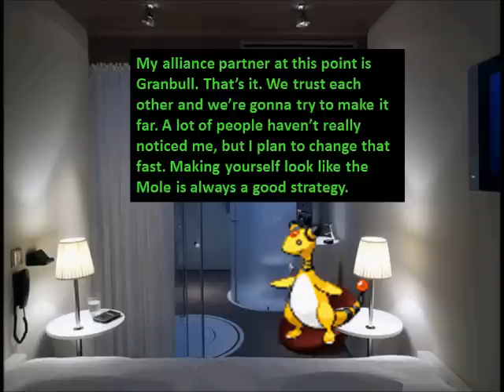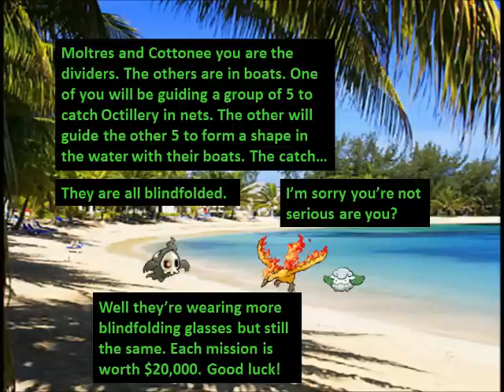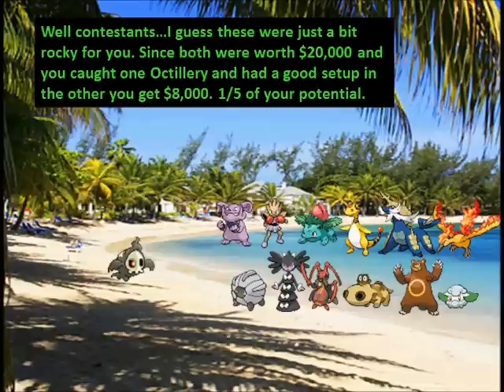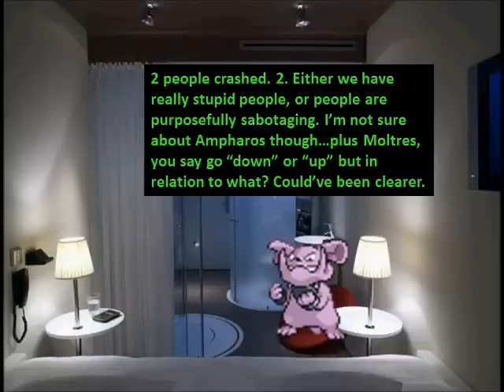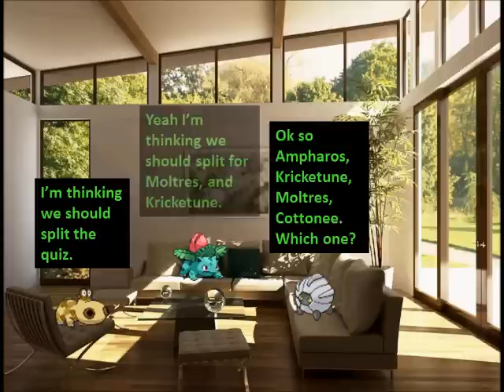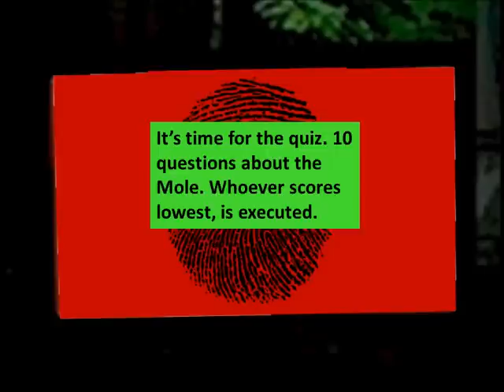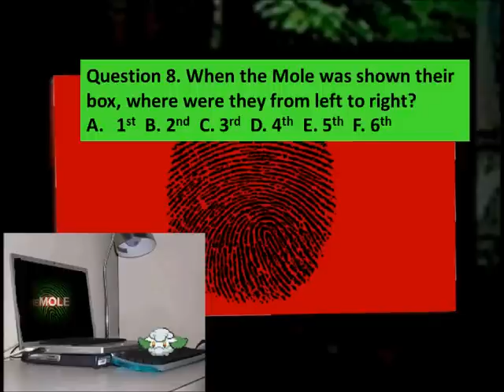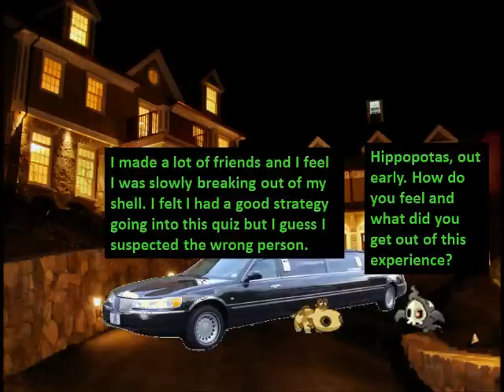The Mole: Pokemon Version S4 Ep. 2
The players get to have some watery action today, whether it be on it or over it. After some mistrusts and foul play, 1 more of them will be sent home. But might wanna watch out, there's a couple people in this game that know how to make themselves look like the Mole without doing too much ;)

Give me your response to the episode and your top favorites/suspects below! Have fun, I'm going back to college today!

(P.S. The best part of waking up is having a remix come up as flagged for copyright content -.- A REMIX. So had to redo the whole episode this moening. Yay...